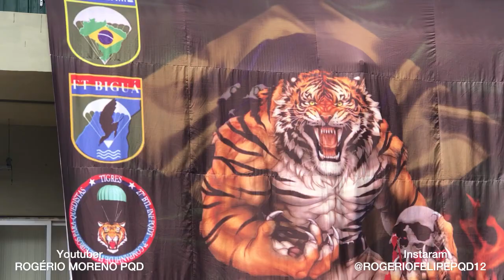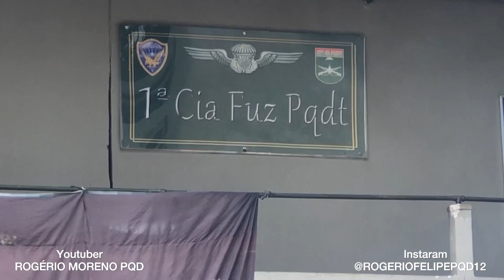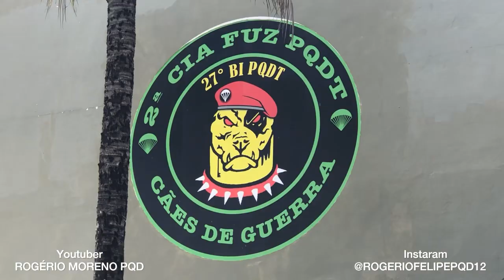Comemoração do 27° Batalhão de Infantaria da Brigada Paraquedista na 3° Cia de Fuzileiros Pqdt 🦅